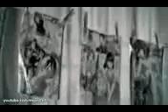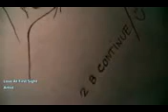Love at first sight-Chris Retuerma